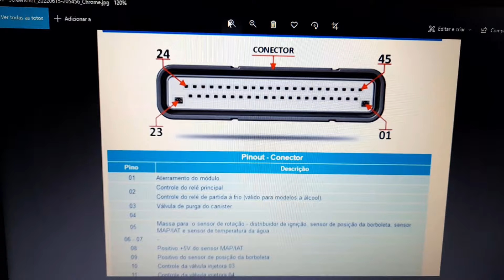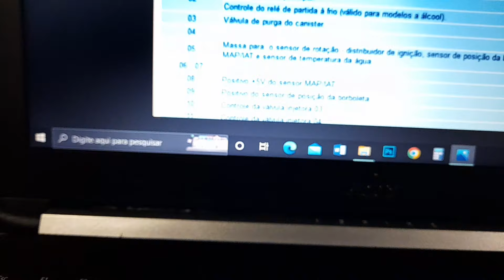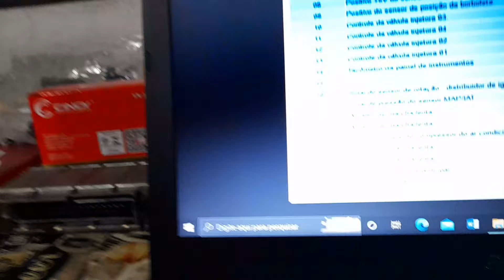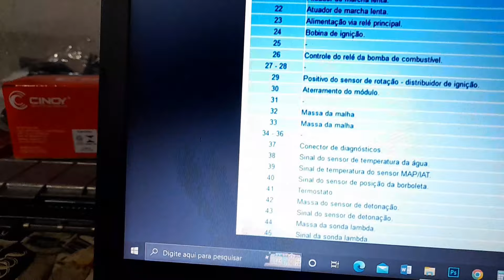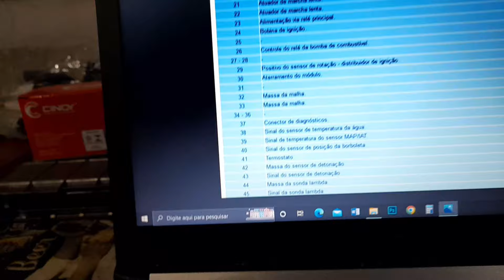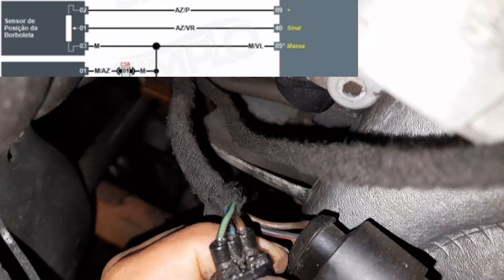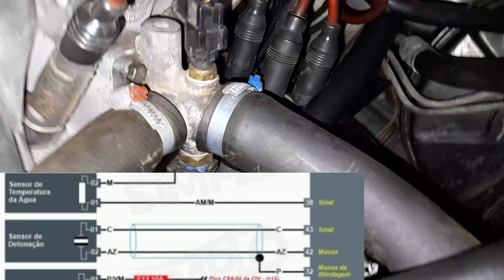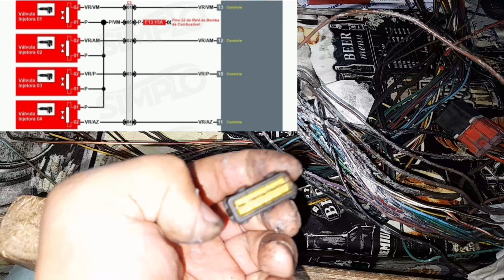MODULO DO AP INJEÇÃO MI 1AVB PINAGEM DOS FIOS E FUNÇÕES NÃO ESTOU PEGANDO MAIS SERVIÇO DE CHICOTE